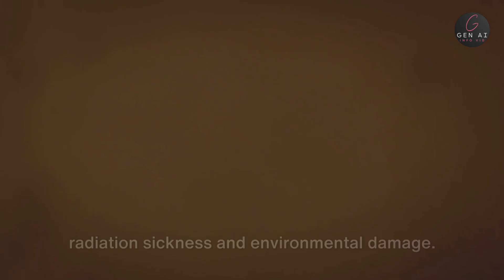Echoes of the Past: Deadly Events in World History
"Deadly Events in World History" explores the tumultuous and often tragic moments that have shaped the course of human civilization. From wars and revolutions to natural disasters and pandemics, this gripping account delves into the pivotal events that have left an indelible mark on societies across the globe. The narrative takes readers on a historical journey, examining the causes, consequences, and human stories behind these catastrophic occurrences. With meticulous research and a keen eye for detail, the author sheds light on the complexities of each event, offering readers a profound understanding of the impact these moments have had on the world and its people. As the pages unfold, "Deadly Events in World History" weaves together a compelling tapestry of human resilience, tragedy, and the capacity for societies to learn and evolve in the face of adversity.